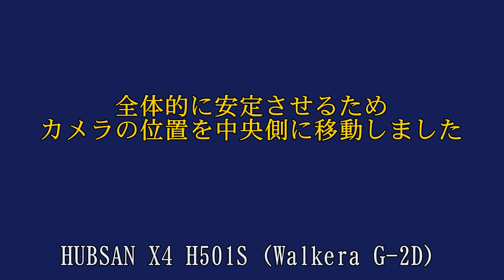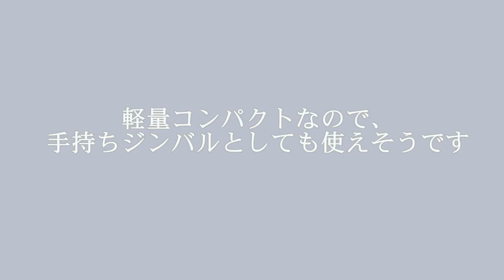hubsan h501s ジンバルカスタム(WalkeraG2D+WLtoys1080Pカメラ)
hubsan h501sに軽量ジンバルと軽量カメラをつけて第四形態までカスタムしました。カメラテストを行い、この辺りで妥協したいと思います。あとはHUBSANで空撮を楽しむのみ！Hubsan h501s gimbal test.